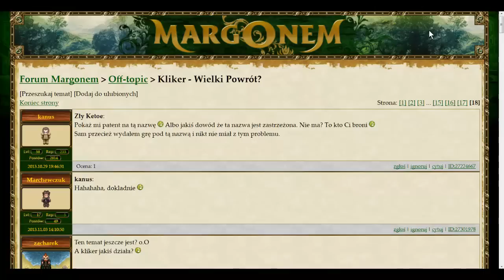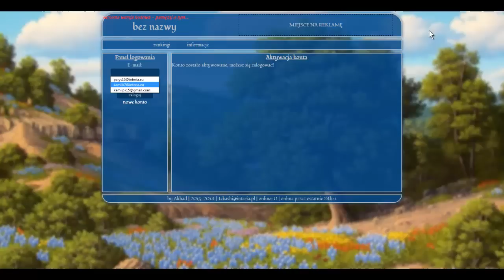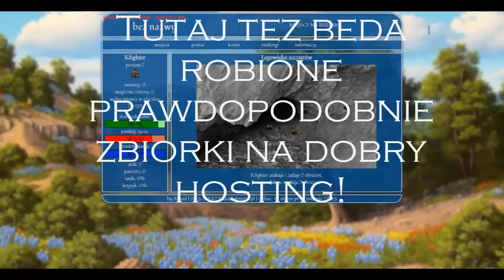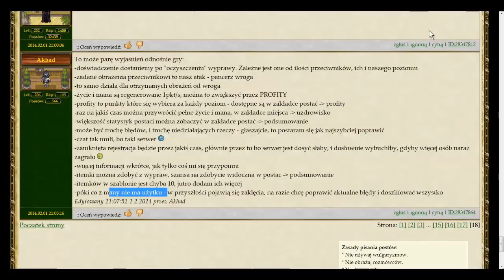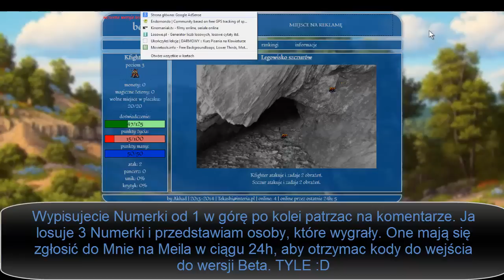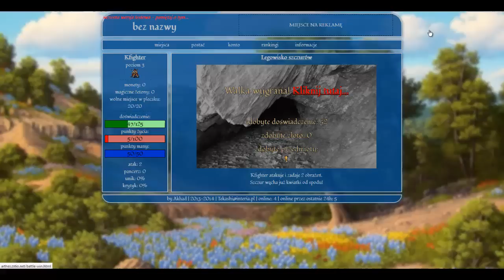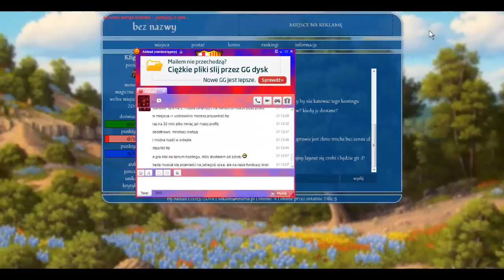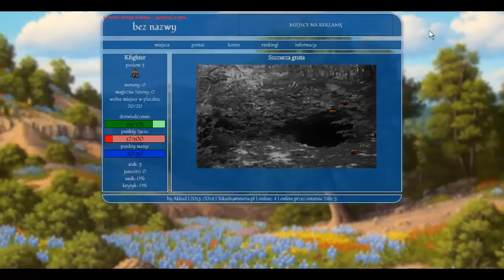Kliker POWRACA a ◄Kfighter► testuje wersję Beta!! |#67